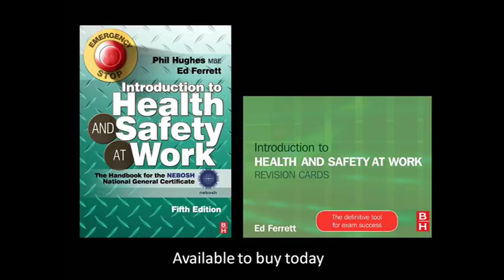Introduction to Health & Safety at Work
Learn more about health and safety with this NEBOSH-endorsed textbook, written and designed specifically to help you pass your course and fully restructured in line with new 2010 NEBOSH syllabus.

Ed Ferrett, one of the authors gives an introduction to the book.